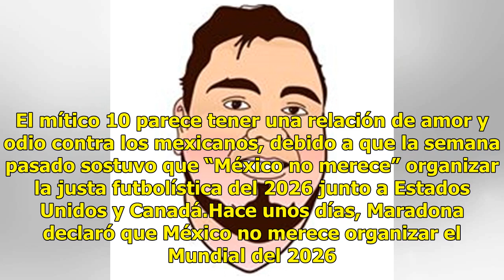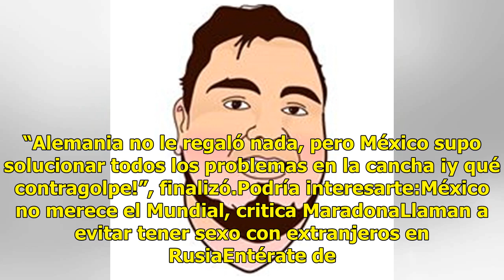Memo Ochoa es “un arquerazo”, dice Maradona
Diego Armando Maradona elogió el trabajo de la Selección Mexicana tras obtener una estratégica victoria contra Alemania en el Mundial que se celebra en Rusia. El mítico 10 parece tener una relación de amor y odio contra los mexicanos, debido a que la semana pasado sostuvo que “México no merece” orga...